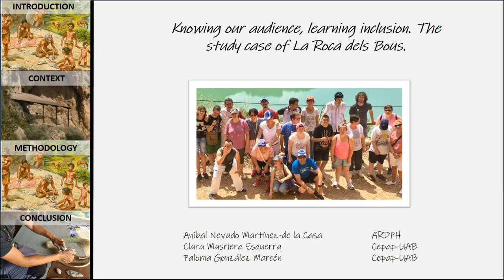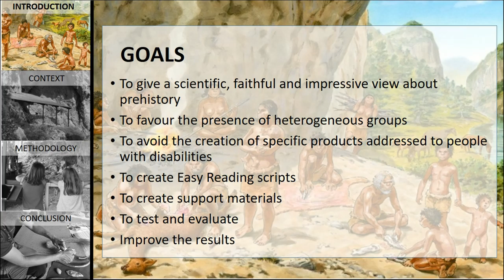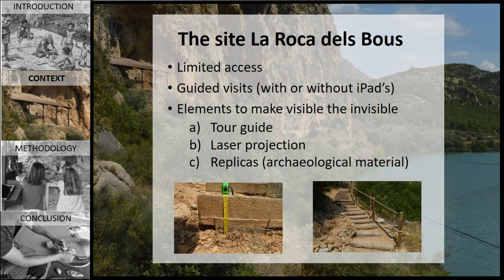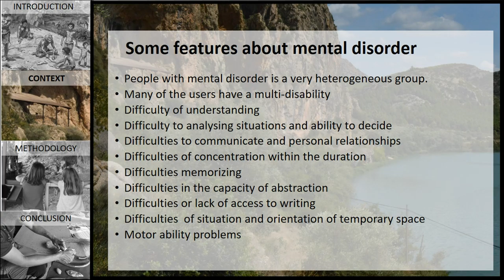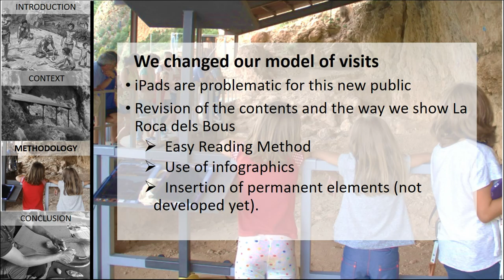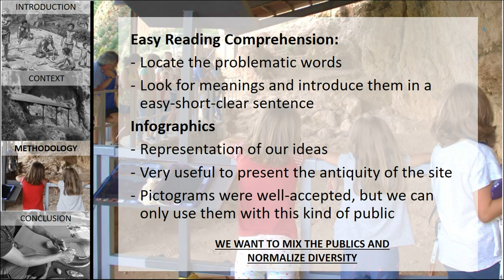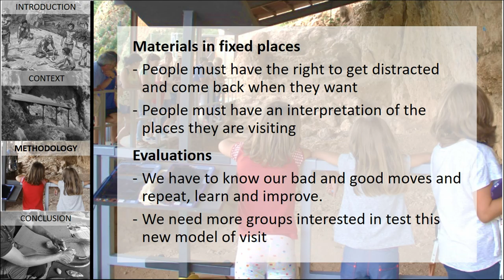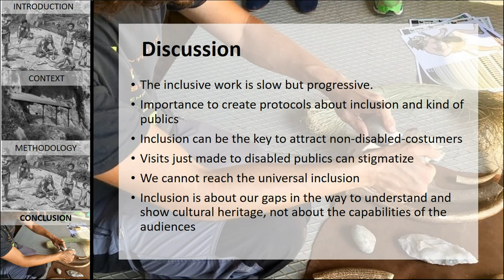KNOWING OUR PUBLICS, LEARNING INCLUSION. THE STUDY CASE OF LA ROCA DELS BOUS (NEANDERTHAL SITE)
Museums and archaeological sites have traditionally excluded many social sectors to be potential public of these places. Among these sectors, physical and mental disabled individuals and groups. This exclusion is highly increased in archaeological sites where they have the handicap of the difficult access to the site. A part from this, texts, images and objects, as well as activities are not being designed for a universal access, taking into account the diversity of the society (gender, social and cultural groups, disabilities, age, etc...) In this paper, we would like to explain a study case based on inclusion of cognitive disorder groups to visit and learn in the archaeological site of La Roca dels Bous, a temporary site of Neanderthal groups located in the prepyrenees area. The aim is to design and develop inclusive actions and activities (discourses and pedagogical resources). We will also present some evaluative results of these actions and activities developed with these groups of people. These groups of people are from a local special school in Balaguer, the main city near by the archaeological site. One group is formed by adults from 18 to 64 years old with mental disorder, such as autism. The main challenge is to work with time and space concepts and to include new concepts and ways of living with a simple language.

Nevado, Aníbal (Universitat Autònoma de Barcelona - UAB; Associació Recerca i Difusió del Patrimoni Històric) - Masriera, Clara (Universitat Autònoma de Barcelona - UAB)